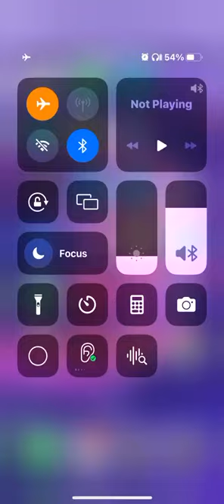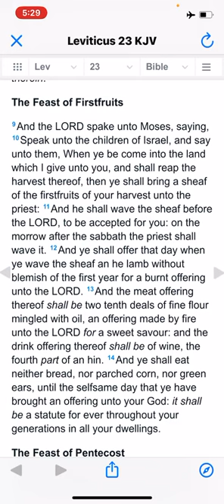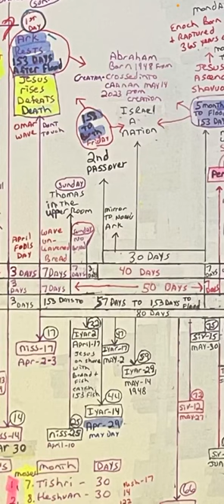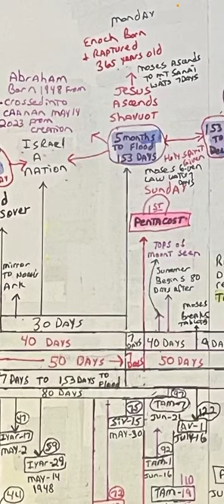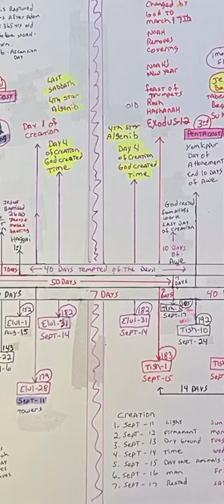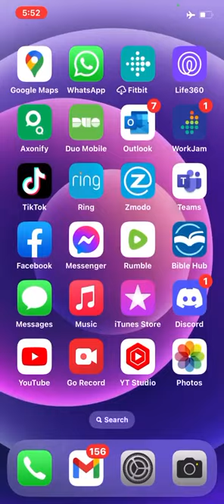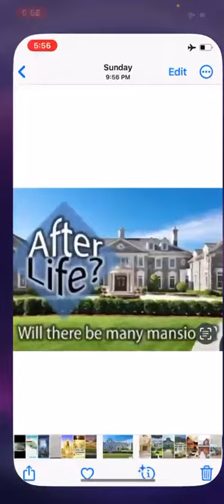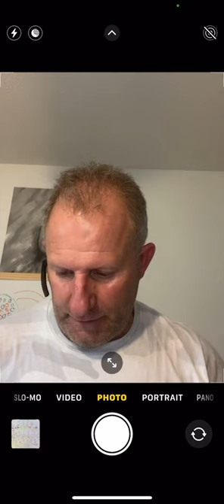I found something Tu B Av is Pentecost July 30th